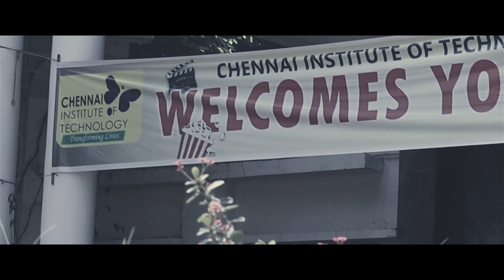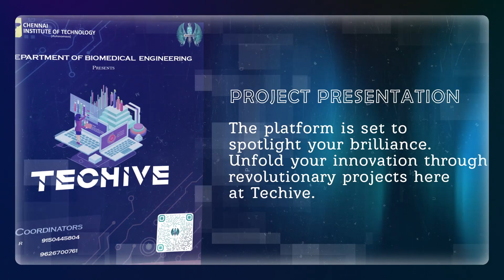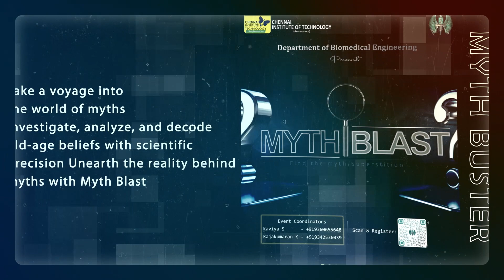Biomutantz | Dept of BME | CIT Chennai Group of Institutions